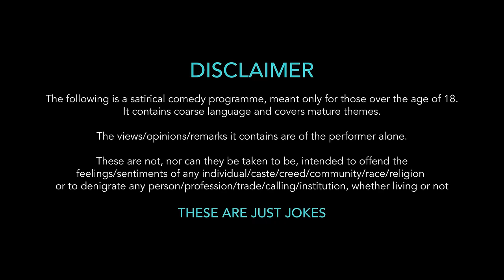Blow Horn || Mic Ki Kirkiri || Telugu Stand-Up Comedy - Ep 08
When to watch this.. okay when you were struck in traffic.. have a joy ride with moin..

Artist : Moin
Directed by : Karthikeya
Direction Team : Karthik
Edited by : Saran
Arranged by Junaid kumar
Final Mix : Suresh
Art : Shekar and Team
Production team : Durgaji, Yedidha, Sai Varma Vegiraju(RGV).